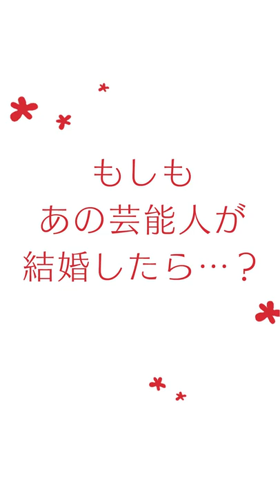私たち結婚しました3 最終回SPが明日よる11:00放送！佐野岳 島崎遥香 夫婦と 中田圭祐 川島海荷 夫婦の最後は？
ABEMAで毎週金曜よる11時から放送中

‹番組詳細›
もしも、あの芸能人たちが結婚したら…!?
芸能人が夫婦となり、期間限定の結婚生活を送る様子をお届けする、結婚モキュメンタリー番組のseason3！
2人で協力して行うミッションの提案“ラブミッション”の監修を『東京タラレバ娘』など数々のヒット作を世に出してきた人気漫画家・東村アキコが監修する！

住む家は？新婚旅行はどこへ？一緒に暮らしてみて直して欲しいところは？結局、相手のどんなところが好き？
夫婦としてさまざまな共同作業を乗り越える中で、2人はどんな関係を築くのか!?
妄想と現実が入り混じる2人の夫婦生活をお楽しみに！